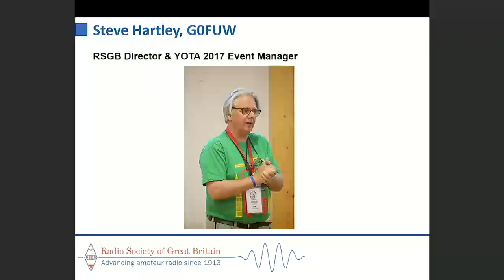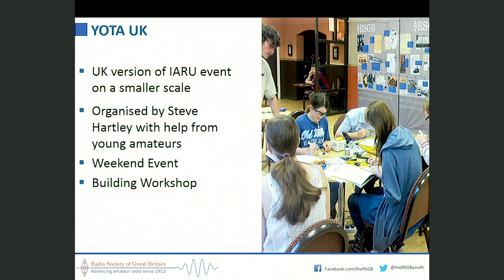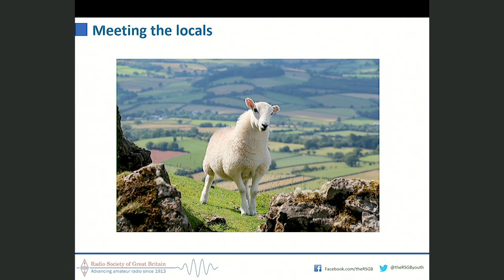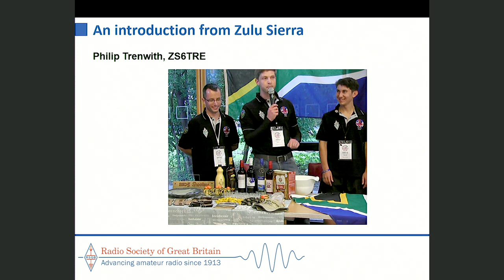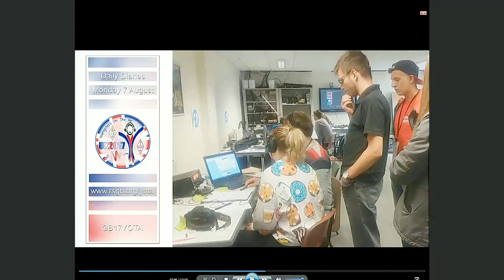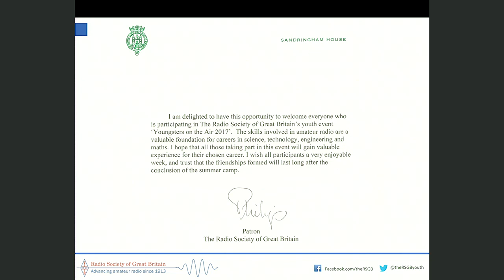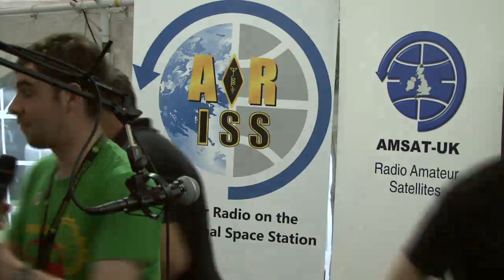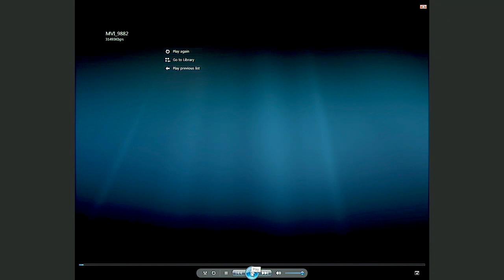ARISS Contact at YOTA2017, Gilwell Park ENGLAND on 8th August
This is the high definition video feed from the YOTA2017 location at Gilwell Park in England.

YOTA2017 was selected to take part in the ARISS program and a contact was scheduled for 8th August at 1837utc.

Unfortunately, due to issues with the on-orbit ARISS station in the Columbus module of the International Space Station, we could not hear any downlink from astronaut Paolo Nespoli.

This video shows the build up to the 1837utc contact, the attempts to make contact with Paolo Nespoli before acknowledging the failure to make a contact.

The video continues with Graham G3VZV answering questions from the YOTA participants before Ciaran, M0XTD announces that there are some efforts underway in Houston and the ISS Mission Control Centre to identify if a second attempt can be made on the subsequent orbit over the UK at 2014utc.

Finally, contact is made with Paolo Nespoli as NA1SS finally answers the questions from the YOTA2017 participants.

A very different type of ARISS contact but ultimately very successful.  A great example of international teamwork.